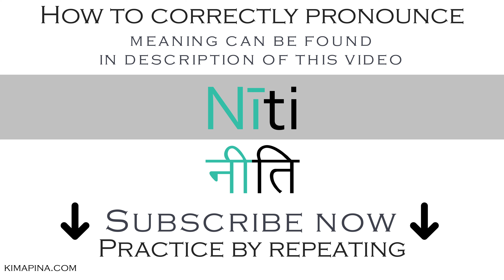How to say policy or conduct in Sanskrit | How to pronounce Nīti नीति - with meaning